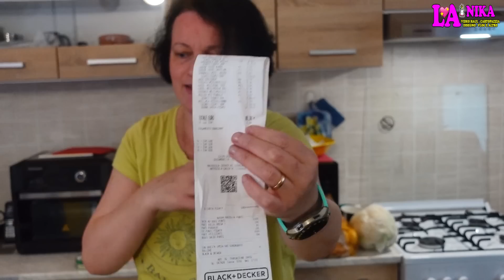SVUOTA LA SPESA - LA NOSTRA SPESA DA ESSELUNGA By Nika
Ciao a tutti dalla Nika. Nuovo Video Svuota La Spesa. Questa volta la nostra spesa alimentare principale è stata fatta All'Esselunga, in questo Nuovo Video vi mostro quello che abbiamo acquistato.